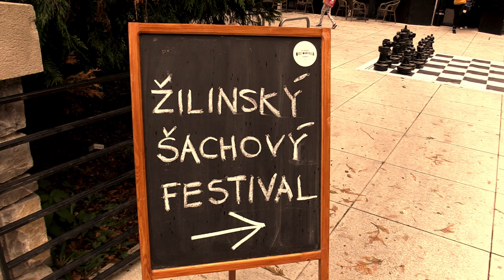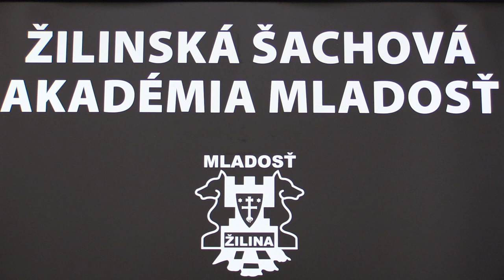C 3.3. Miková Miriam - Štauder Matej 1 - 0